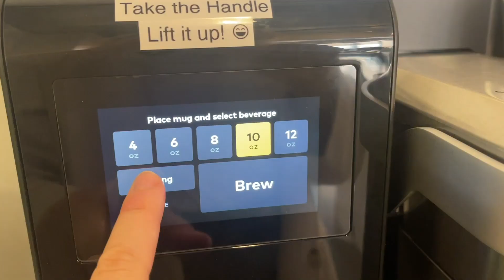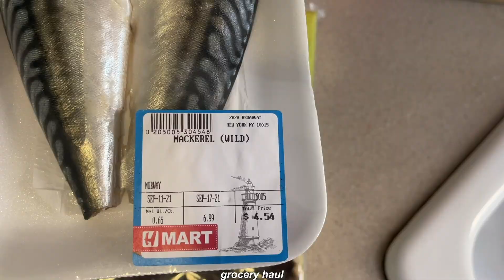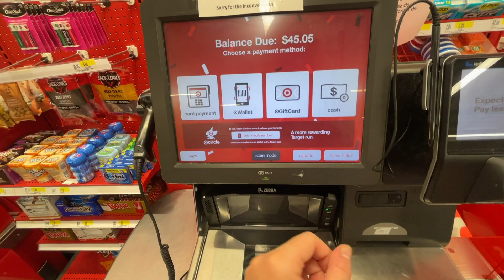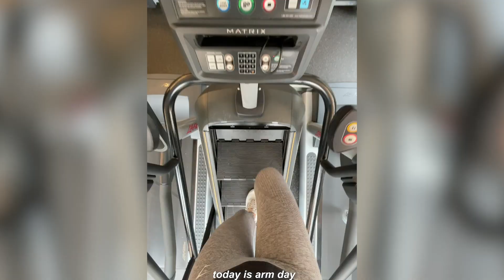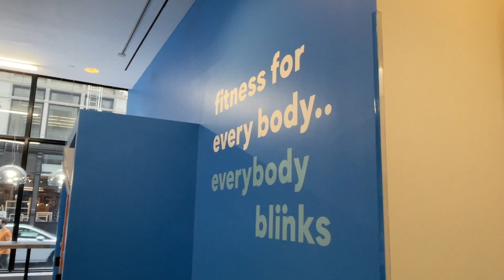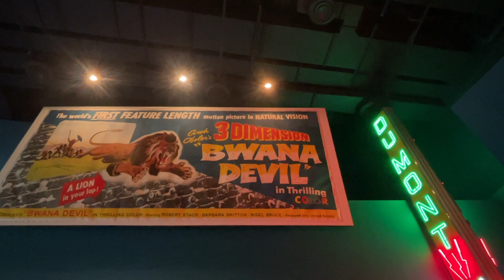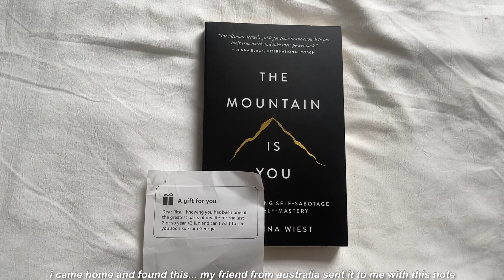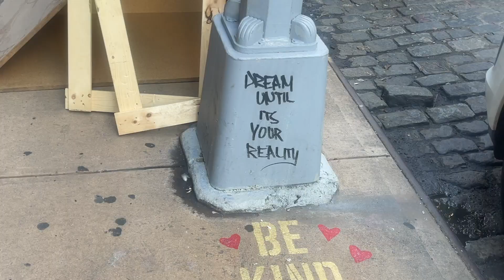living in nyc diaries: shopping in soho, eating dessert in west village, working in media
this is a self-development channel dedicated to help you become the best version of yourself and covers, but not limited to:
→ fitness & health
→ storytimes
→ travel
→ life advice
→ style/beauty
→ vlogs

i'm also interested in video production,  hip-hop, entrepreneurial skills, finances + more!  i'm improving everyday and love sharing my process with you guys. let's self improve together!